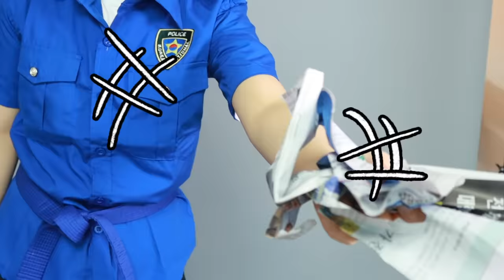경찰vs도둑 차별 : 차별받는 박세인의 최후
세인이와 설아가 감옥에 들어갔다!
과연 이 둘의 운명은?!